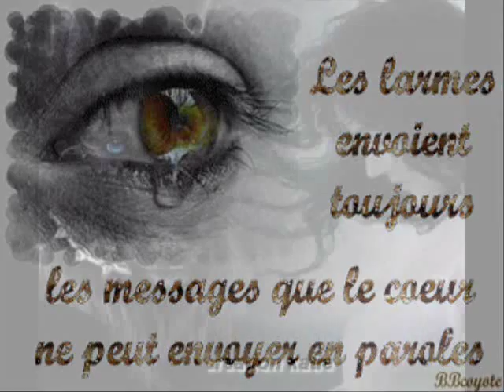RITA COOLIDGE - love came for me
trop belle cette chanson